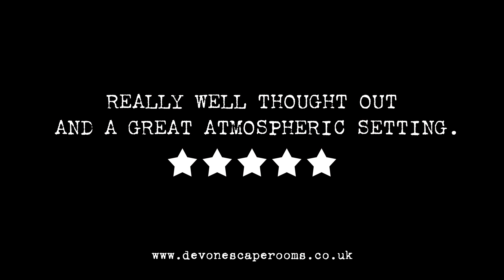Trapped Escape Rooms Okehampton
Step back in time to 1942…
Alastair Dennington the renowned cryptologist needs your help!
Working for a secret government department on a small project to crack the ENIGMA machine, he needs you to collect the blue prints from his private residence in Devon.
The documents are hidden in the flat somewhere behind a series of cryptic puzzles for you to solve. They must be found before they fall into the hands of the enemy.